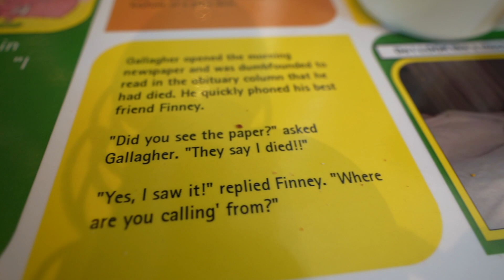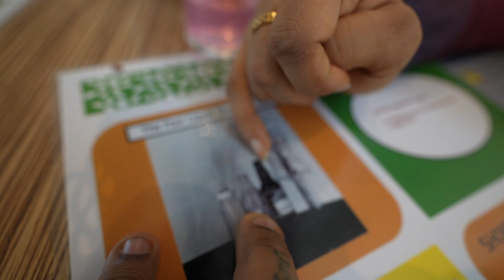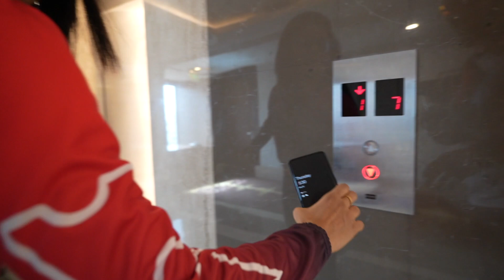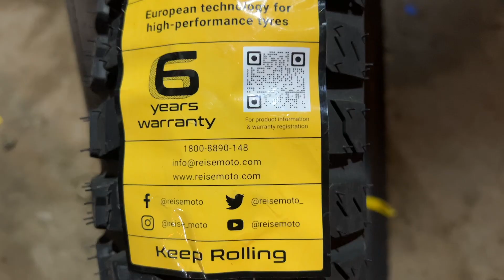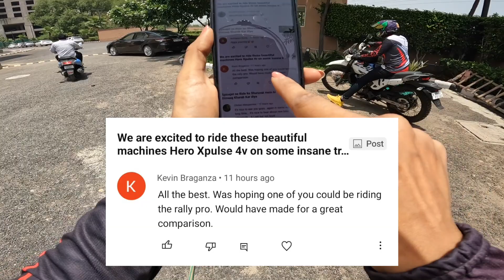Kahani Mein twist, Which Bike are we Riding To Zanskar?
Location  - Wroom Store, Shop no. 4, Pushpak Society,
Plot C-7, Sector 9, Airoli, Navi Mumbai, Maharashtra 400708